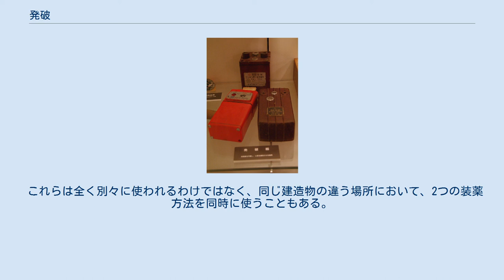発破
ダイナマイト・プランジャー 発破器 発破（はっぱ）とは、火薬類の爆発力を利用して建築物や船舶などの人工構造物を破壊したり、山（岩）を破砕したり、地質調査のために広範囲にわたって地面を振動させる行為全般を指しており、法定用語である。
また、比喩的に物事の進行を早めるために関係者に強めの励まし（脅かし要素を含め）をすることを「発破をかける」ということもある。
 発破という行為自体は爆破と基本的に同じだが、爆破は火薬類を使って「物体を破壊する行為」全体を指しており、産業用途も軍事的用途も含む、発破は建築・土木業や鉱業をはじめ　民間産業や学術研究の目的で行われる爆破に限定して使われる言葉である点が異なる。
すなわち発破とは、火薬類取締法や労働安全衛生法に適合した非軍事目的で行われる爆破である。
 発破する際は、発破する対象は確実に破壊しつつ、周囲への破片の飛散や振動、騒音はなるべく低く抑える必要がある。
特に市街地においてビル等建造物を破壊する場合（→爆破解体）は、振動や騒音で周辺住民に不安感を持たせたり、破片の飛散によって被害が出る可能性もある。
そのため人家や市街地に近接した現場で発破解体を行う場合は必要最低限の装薬量で建築物や土砂がなるべく内側に崩れるようにし、騒音や振動を低減させる。
また発破による直接的な衝撃波や発生ガス圧力により対象物全体を破壊するのではなく、構造物の強度上の弱点を発破により破壊して自重を支えられなくして自重崩壊していくようにすれば、周囲への破片の飛散が小さく、かつ徐々に崩れていくために振動や騒音を抑えられる。
 このような発破方法は「制御発破」と呼ばれており、鉱山の採掘現場やダム建設現場などでも多用されている。
対象物（この場合は岩石）を「跡形もなく吹き飛ばす」のではなく、対象物に穿った孔に爆薬を装薬し、この爆発力を利用して「割る」ことにも現れている。
このような目的では、一箇所に爆薬を大量に装填して、「一点よりの圧力で破壊する」よりも、「点と点で結んだ線で破砕する」方が効率がよい。
このため破壊対象全体に分布するように複数の装薬孔を穿孔し一箇所当たりの装薬量を減らして、複数の装薬を同時または時間差をおいて起爆する。
複数の装薬を起爆するタイミングを精密にずらすことによって、更なる振動低減や破砕屑（ズリ）の分布を調節出来るので、起爆には電気雷管が多用されている。
 なお従来は大きな破砕力を発生させるのに爆薬のほうが便利が良かったため広く用いられてきたが、建設機械の技術的進歩から、大きな圧力を発生させて岩石やコンクリートにヒビを入れる装置も出ているほか、化学分野でも静的破砕剤と呼ばれる膨張剤なども利用されるようになってきており、状況に応じて使い分けられるようになってきている。
 一般に火薬と爆薬の意味は混同されて使われるが、火薬類取締法では「推進的爆発の用途に供せられるもの」を火薬、「破壊的爆発の用途に供せられるもの」を爆薬、火薬や爆薬を加工したもの（雷管、導爆線、導火線、花火、銃砲弾、爆弾など）を火工品（かこうひん）と区別している。
 発破に用いる材料も火薬類取締法に従ってそれぞれが区別される。
物体の破壊や破砕目的の発破には専ら爆薬が用いられるが、墓石や建築材に用いる石材採取発破では過度な割れを防ぐために爆力の低い粒状黒色火薬などが用いられる。
 また火薬と爆薬では、燃焼の性質や速度の面でも違いが顕著である。
火薬では衝撃で反応が始まり難いよう比較的安定した性質を持ち、一定以上の熱を加えることで燃焼という酸化反応が連鎖的に発生するが、爆薬では設定された種類のエネルギーを加えた場合に反応が始まり、より速やかに全体へと反応が進むようになっている。
産業発破用爆薬で主流を占めるダイナマイトや硝酸アンモニウム系の爆薬では裸火で点火しても穏やかに燃焼するだけで爆轟反応に移行しないものが殆どであり、爆薬中に挿入した雷管を爆発させてその衝撃力で起爆する。
この辺りも火薬と爆薬の性質的な違いである。
 爆薬を使って発破するにしても、大きく分けて2つの装薬方法がある。
 これらは全く別々に使われるわけではなく、同じ建造物の違う場所において、2つの装薬方法を同時に使うこともある。
例えばビルのコンクリート部分は穿孔が容易なために内部装薬をし、鉄骨部分は穿孔装薬が難しいために外部装薬（鉄骨表面に成形爆薬を貼り付ける）して、同時に点火して破壊することもある。